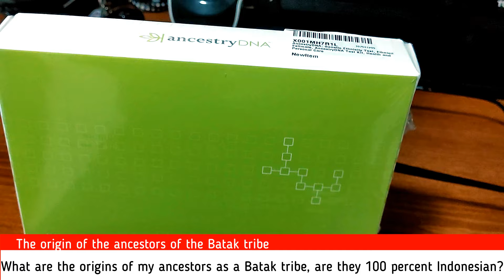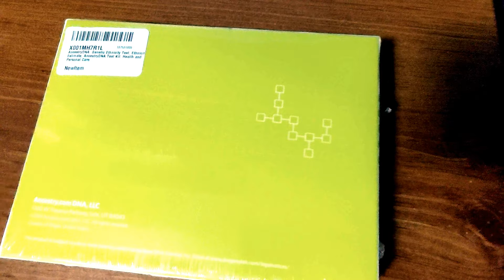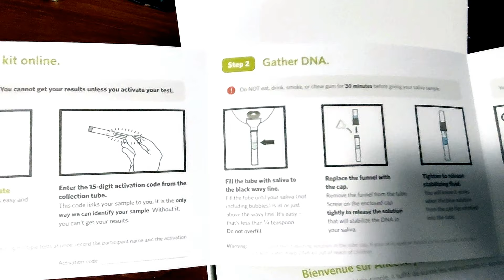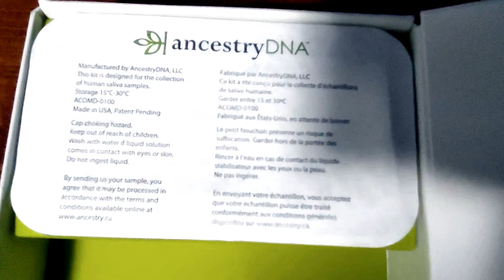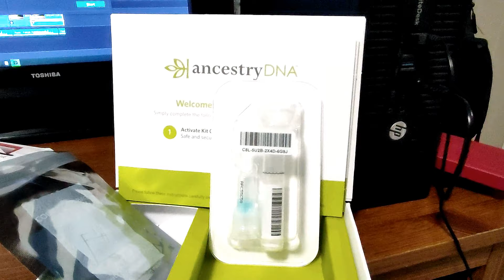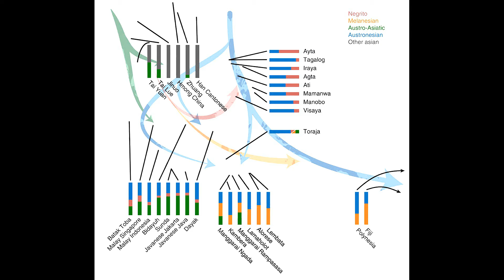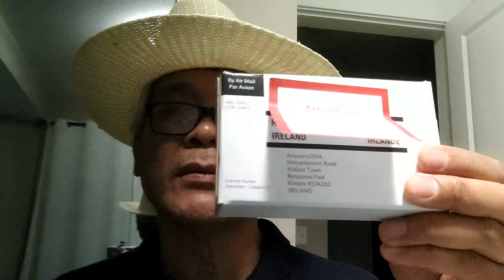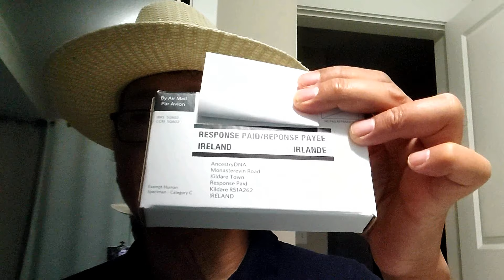Is it true that I am 100 percent native indonesian (1) ?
As a Batak person surnamed Simanjuntak, the question is where did the Batak people come from?

Let's look at some opinions about where the Batak people come from.

Some say the origin of the Batak people from Thailand.
There is one story that says that the Batak people originally came from mainland Thailand. The physical structure of the body of the Batak people can be said to be similar to the Thai people, who have a physical structure like the Batak people, one of which has a strong, box-shaped jaw. But for more details it is still vague, because there is no historical evidence that says that the Batak people came from the Thai area.

If you look at it from a cultural point of view, there is actually an element of closeness to several tribes in Thailand, for example the Lao, Thao and Lahu tribes who have a head covering similar to the head covering of the Batak people in general.
As well as the woven cloth of the Karen tribe which is very similar to the woven cloth of the Toba Batak people.
Batak come from Burma? one version says the Batak people came from Burma. Physically, the body structure of the Batak people is similar to that of the Burmese. Some of the cultural arts in some minority tribes in Burma are similar to the culture of the Batak people.

But is it only similar that it can be said that the Batak people come from Burma?